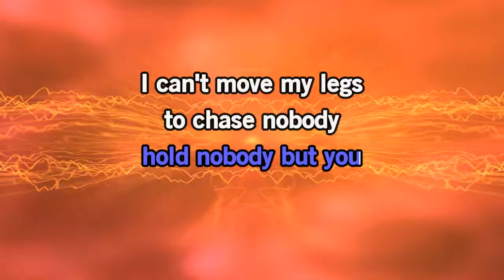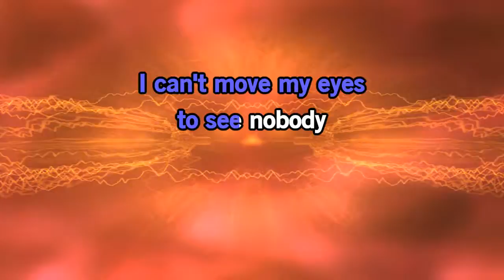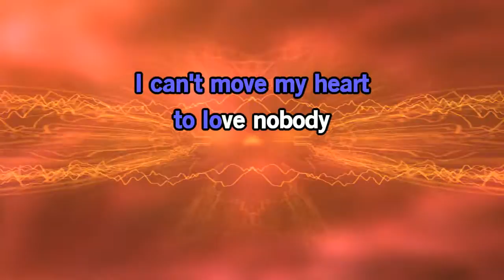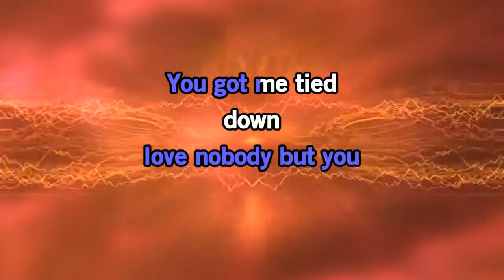Georgia Satellites- Battleship Chains [Karaoke Version]